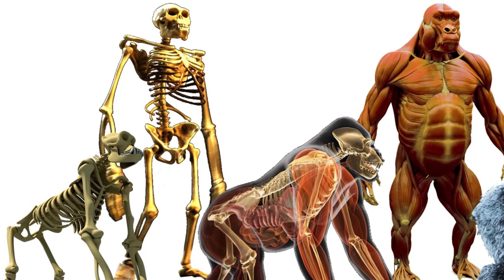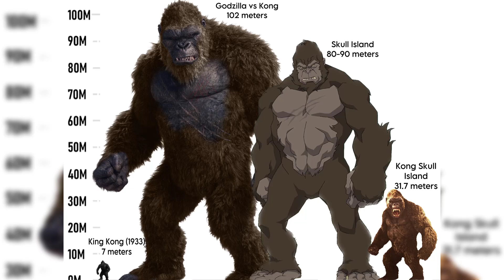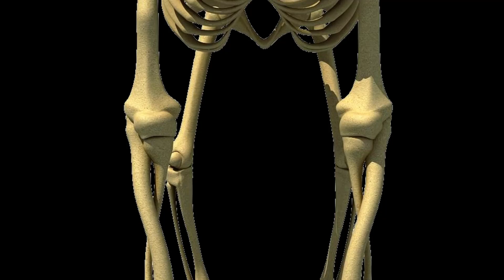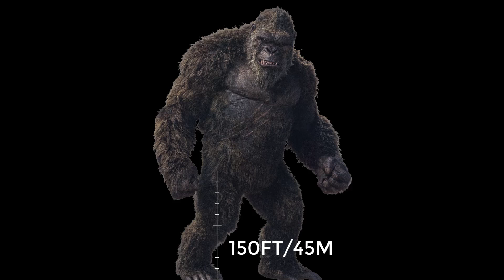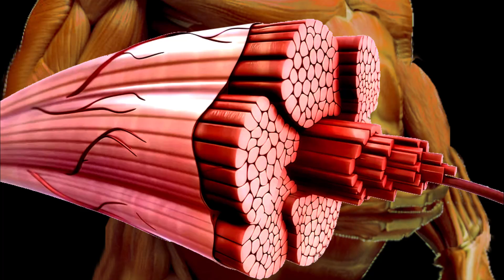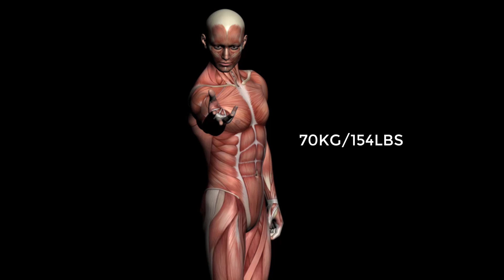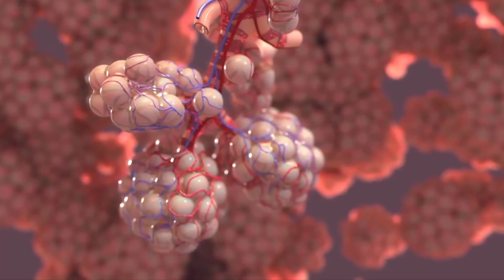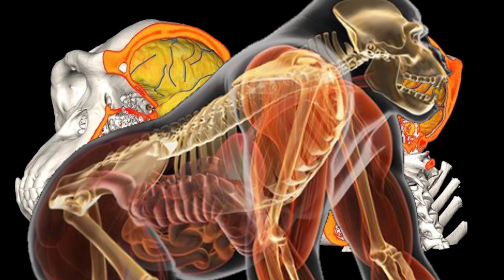The Biology of Kong Fully Explained + pp size estimate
The full biology and anatomy of Titanus Kong from the Monsterverse. We shall take a look at the origins, its speciation, body design, skeleton, musculature, how much food he needs, how much air he respires and also how big his ahem is, just for fun sake.
In 1973, he was stated to be 104ft tall and was but a young juvenile. By the time of the birth of Kong storyline, he had grown to be around 200ft or 61m tall. Before Skull island became uninhabitable he had grown to be more than 270ft and finally by the time of GvK in the monsterverse year of 2024, Kong has grown to be 337ft or 103m in height
Kong was made to be a titan that has elements of gorillas, chimps and also humans. His upright posture is an intentional departure from the hunched-over posture of the silverback gorrilla
Kong is surprisingly quick for a creature of his size, which he owes alot to his long arms. He has a body built for flexibility and can swing his long arms to make effective combat strikes and well as to swing from one point to another using geographical features and buildings.
Kong has a very strong upper body, especially in his shoulders, chest, and arms. This strength helps him lift and throw big objects, climb, and fight well. Unlike most apes, he walks on two legs, making his leg muscles very strong.
IT is also theorized that Kong would possess massive amounts of fast twitch muscles which would explain how he can easily lift and throw titans with so much ease.
, Kong must consume roughly 1065 tons of food per day. That is equivalent to 2100 cows, or 150 adult male African elephants or 5 blue whales in a day.
Kong would inhale anywhere between 350,000 and 400,000 Liters of air per breath and maybe his rate would be lowered for such a huge creature to 9-10times a minute.
So, okay, lets do a kong ding dong size estimate.